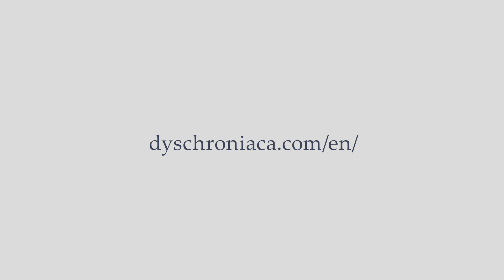DYSCHRONIA: Chronos Alternate Trailer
Unravel what lies beyond the dream.

Brand new trailer unveiled for DYSCHRONIA: Chronos Alternate—the latest title in the popular VR Chronos series! The VR version will comprise 3 episodes, the first of which is due out in spring 2022. The Switch version will feature all 3 episodes and is due out in winter 2022! The game will feature a full English dub.

About DYSCHRONIA: Chronos Alternate
Game Modes: Single Player
Supported Player Modes: Standing
Supported Platforms: Oculus Quest 2, SteamVR, Nintendo Switch™
Genres: Action, Adventure, Narrative
Dubbing: English (US), Japanese
Subtitles: English (US), Japanese, and more
Price: TBA
Developer: MyDearest, Inc. and IzanagiGames, Inc.
Publisher: MyDearest, Inc. and IzanagiGames, Inc.

Episodic Release Schedule
VR
Episode 1: Summer 2022
Episode 2: Autumn 2022
Episode 3: Winter 2022

Nintendo Switch™
Winter 2022

English Cast
Hal Scion: Jesse Inocalla
Remaining Cast: TBA

Japanese Cast
Hal Scion: Shoya Chiba
Maia Ganette: Azumi Waki
Noel Ganette: Yuto Uemura
Systelia: Fairouz Ai
Ash Shepherd: Yusuke Kobayashi
Keith Tozaki: Junichi Suwabe
Elaine Cordia: Yui Ishikawa
Albert Rumford: Show Hayami
Lily: Akari Kito

Artist
Episode Theme Songs: YuNi

Main Staff
Character Designer: LAM
Director: Ao Matsuoka